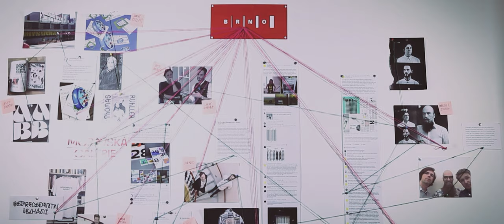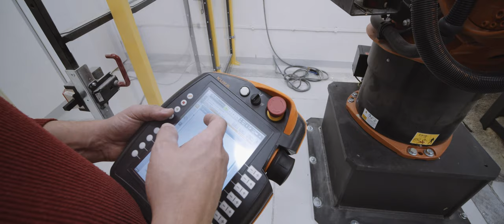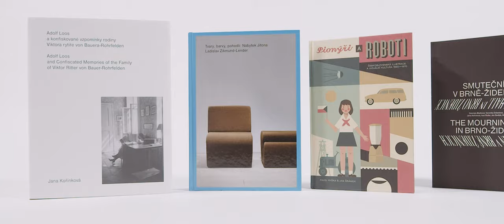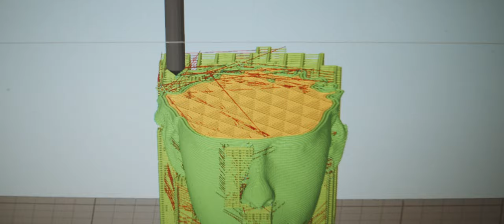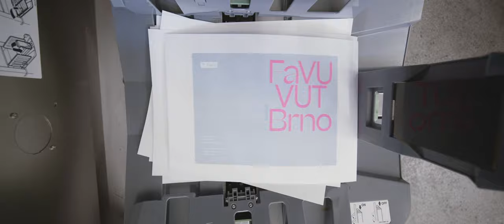Faculty of Fine Arts of Brno University of Technology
The Faculty of Fine Arts (the “FFA”) is a part of Brno University of Technology (“BUT”). Having an art faculty incorporated into a technical university is not very common even abroad and remains unique in the Czech Republic to this day. With this in mind, a field-based composition has also been created: the taught disciplines apply the latest technologies, aiming at the fusion of arts and technology. Within the offered fields of free art, applied art and current tendencies, the FFA covers the entire spectrum of contemporary fine arts, to which the Department of Art History and Theory also contributes with its courses. In the last decade, a significant generational change of teachers occurred at the FFA and the faculty now covers a diverse range of current approaches to contemporary art and design. Currently, the FFA has three accredited fields of study and a total of 16 studios. The field of design is represented by the Graphic Design Studios 1 and 2 and the Product Design Studio. The field of intermedia and digital creation is represented by the Environment Studio, Performance Studio, Video Studio, Intermedia Studio, Photography Studio, Multimedia Studio (the Game Media Studio since 2018), and the Body Design Studio. The field of art creation is represented by the Sculpture Studios 1 and 2, Painting Studios 1, 2 and 3, and the Drawing and Graphics Studio. Studio teaching is complemented by theoretical lectures on art history, aesthetics, philosophy, sociology, and a series of elective courses based on the needs of the studios. Tasks related to education and technology are supported by the Department Audiovisual Technology, the Department of Information Technology, the Department of Traditional Media (the Department of Evening Drawings until 2018), and the Department of 3D Technology which also includes the 3D Studio, established in 2007 as the first of its kind in the Czech Republic. Studying at the Faculty of Fine Arts takes place in three degree programs, a four-year bachelor’s degree program and a follow-up two-year master's degree program. Graduates receive the titles B.A. and M.A. In addition to these programs, the FFA also offers a four-year doctoral studies program in Fine Arts and Art Management.